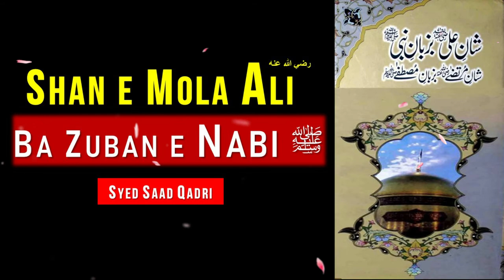Shan e Ali RA ba Zuban e Nabi SAWS